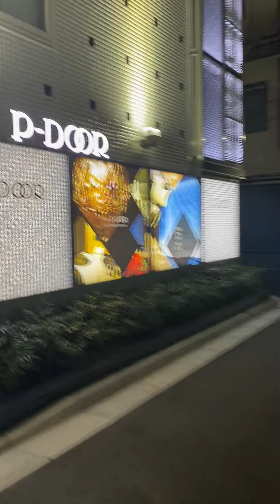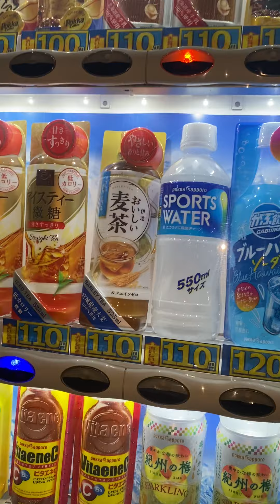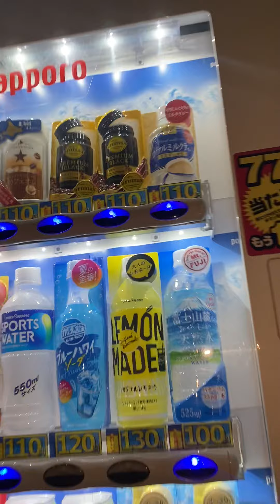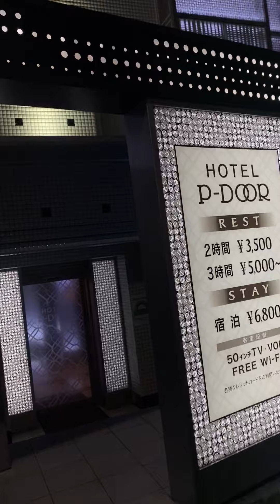Break time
konting bolkajan